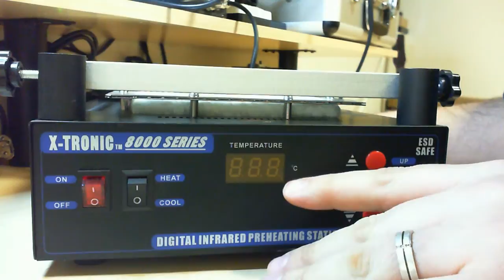X-TRONIX #8040 Preheating Station (Product Opening)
The X-TRONIX #8040 Preheating Station is an Industrial/Commercial IR preheating station intended for slowly and safely preheating PCB boards for removal or re-flow of components.

The preheating station sells for around $99.80 on the X-TRONIX website. It is a great product to aid in the removal process of components and should be included on anyone's bench who does a lot of re-flow or repair work.